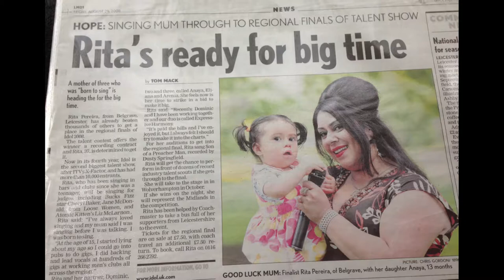Rita Pereira 2021 Bio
A short video about the last 32 years of my work and experience in music.  Pre Covid and during.  Just a record for me and my future generations to look at.